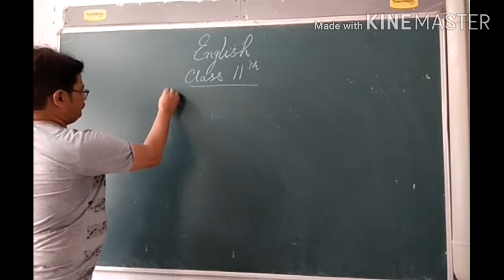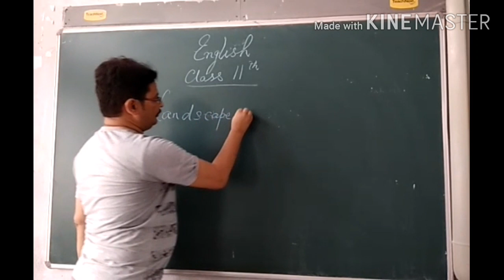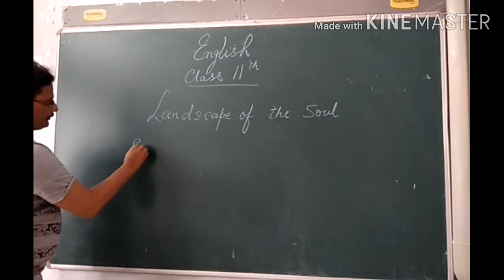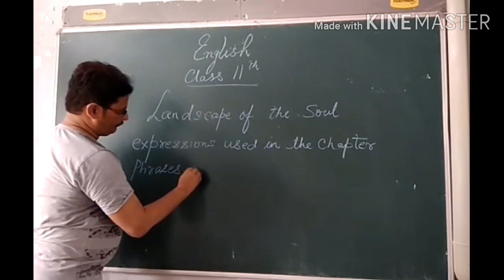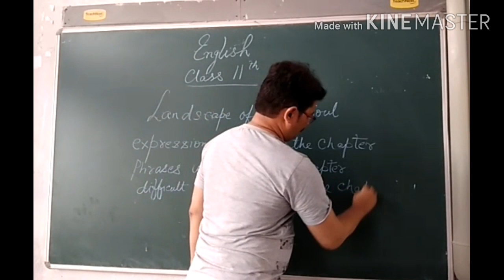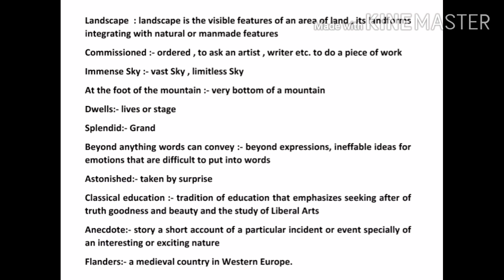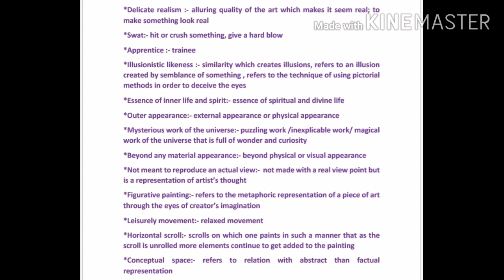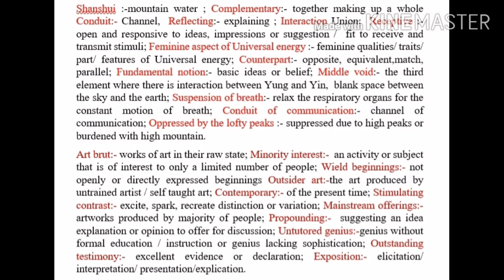Shahid Sir Class 11 Landscape of the Soul Part 1